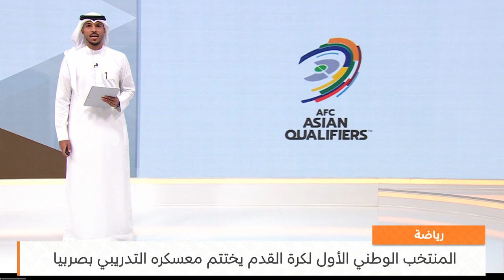البحرين مركز الأخبار : النشرة الرياضية 03-09-2023